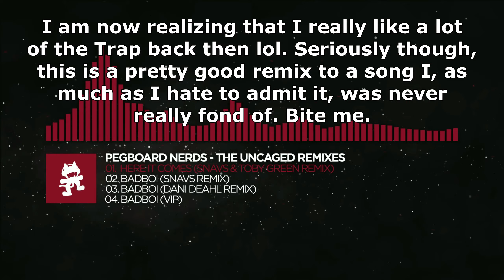Ranking Pegboard Nerds - The Uncaged Remixes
The last EP of 2014! So stoked to finally start talking about 2015's music, but  as for The Uncaged Remixes, I personally think this is a pretty ok package. Only one of the remixes I really enjoyed, 2 of which I thought were good, and one that I wish could've been better. But hey, it's still old PBN, and I'll take that anyday over their newer stuff.

Next Video: Ranking OBLVYN - Dream Theory EP